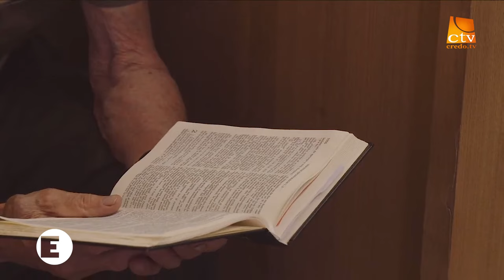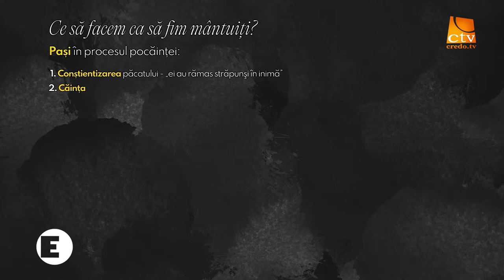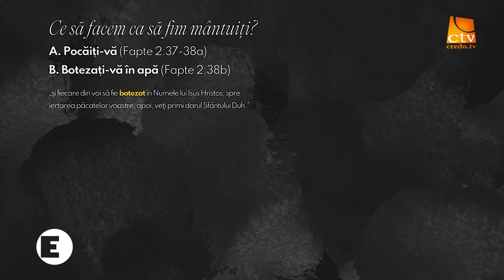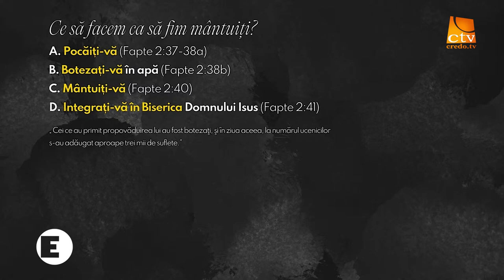Mihai Dumitrașcu - Ce să facem ca să fim mântuiți?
Biserica Emanuel Galați - mesaj de încurajare și zidire spirituală, rostit de pastorul Mihai Dumitrașcu, în data de 14 iulie 2024. Predici pentru vremuri grele